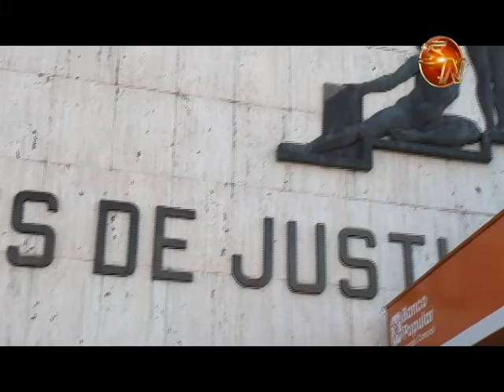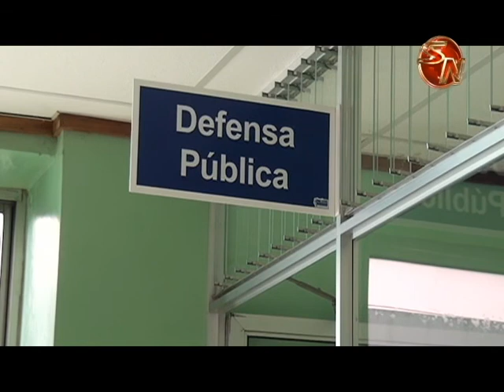LA PARTICIPACION CIUDADANA Y LA POLITICA